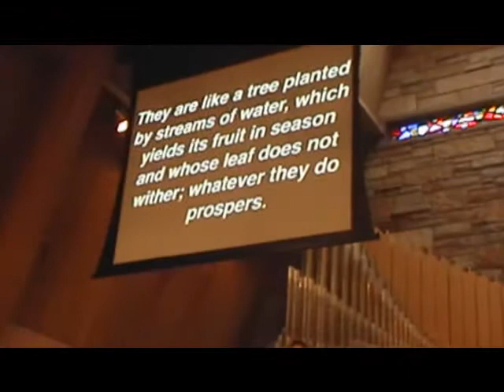Johnna Hayward - "A Healthy Tree" - Sermon, Part 2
Northwest Covenant Church, Mt. Prospect, IL